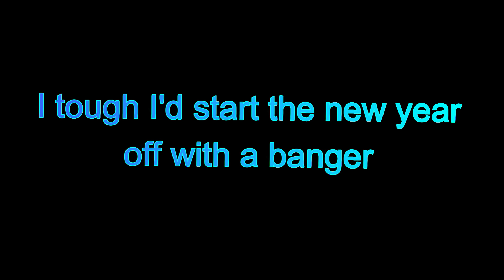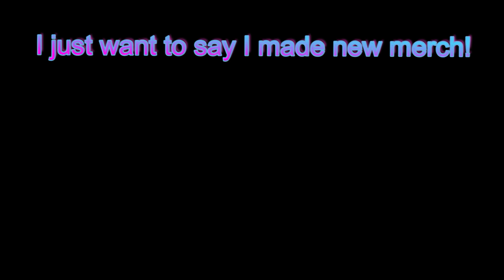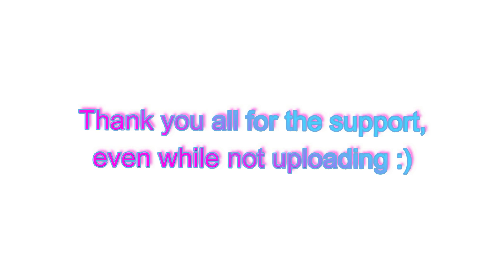MrBeast Gave Me a Dominus... | Roblox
Please don't hate on the video because it was "clickbait". It was just a fun skit I made with my brother so please no hate.

💎 Title: MrBeast Gave Me a Dominus... | Roblox

📸 《 Socials 》